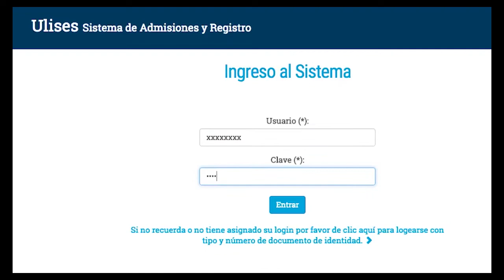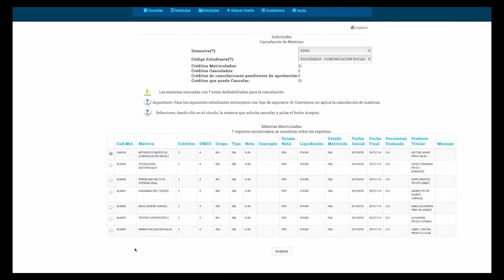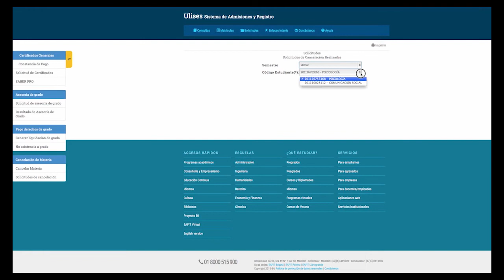¿Cómo cancelar una materia?